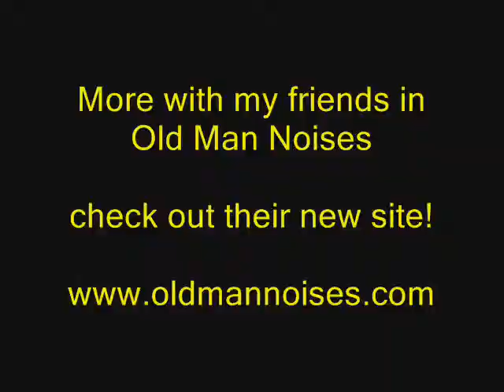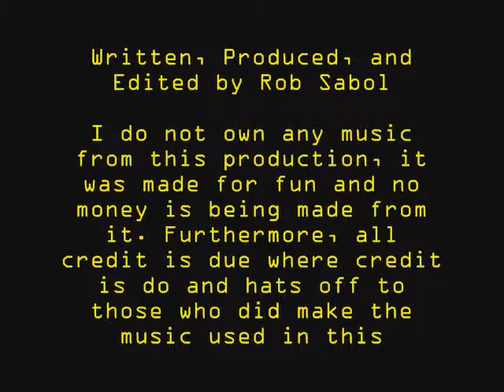Vlog of Awesome #35: Some Loose Ends (2/14/11 S2E1)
Im back!

I go over some interesting things thats been going on for the past few weeks.

More things coming soon!